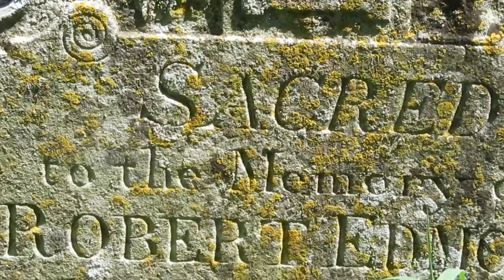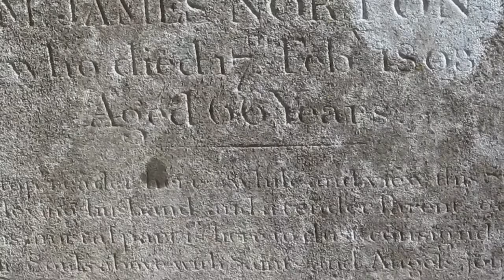Tralee Gaol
This was one of the first tunes I learned on the whistle .Here are the dots to it in a bunch of keys

Some of the headstones up at St Margaret's .